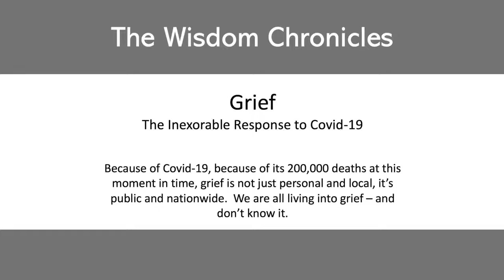MBC Consultants | Dr. Marc Cooper Speaks With Georgena Grace About Grief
⭐⭐If you want to know about grief this video will help you because Dr. Marc Cooper and Georgena Grace will discussion about grief in this video. So let's deep dive into this video first.

Regardless of whether someone's sadness is caused by the loss of a loved one or by receiving a terminal illness, grief is a powerful, perhaps overwhelming feeling for people. They could have a sensation of numbness and disconnection from daily life, making it difficult for them to perform their regular tasks while dealing with their sense of loss.

The inevitable response to loss is grief. Grief is both a common sensation and a deeply individualized one. Individual grieving processes differ and are influenced by the type of loss experienced. Loss can take many different forms, such as the death of a loved one, the dissolution of a significant relationship, the loss of a career, the loss due to theft, or the loss of independence due to a disability.

Honoring the impact that significant loss has on you and your physical and mental health is a step forward to taking care of yourself. Attempting to recapture your way of life and who you were before the loss can lead to feeling stuck and hamper your work to process the grief and create a new life after the loss.

Consult a healthcare expert if you're unsure about the validity of your grieving process. When a person is trying to rehabilitate and adjust after a loss or receiving a terminal illness diagnosis, outside assistance might be helpful.

I hope you enjoyed this video. Make sure that you click the "Like" button and also share this video with your friends and others who might also be interested to learn about MBC consultants: dr. Marc Cooker with Georgena Grace about grief.

Hello,

✤ Welcome to “Georgena Grace”

Embark on a transformative journey towards reclaiming your life with our channel! 🌟 When you recognize that you're immobilized and demand to take control, we offer a wealth of brain-based, body-mind tools tailored to assist you. Our channel is a sanctuary of expertise, insight, and decades of experience dedicated to helping you break free from stagnation. Whether you seek mental clarity, emotional resilience, or physical vitality, our content is designed to guide and inspire. Our mission at the Integrated Wellbeing Institute is to awaken the griever to their Inner Peace through the guidance of their body.

MBC Consultants | Dr. Marc Cooker Speaks With Georgena Grace About Grief